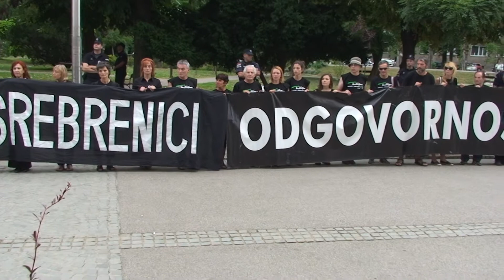Bicyclism for peace Belgrade Srebrenica 2015 6 50